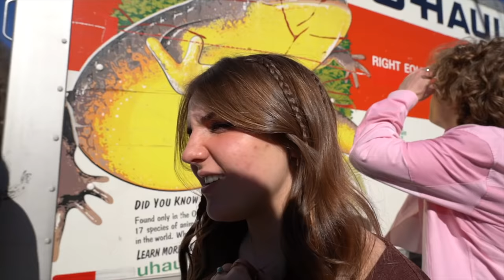I'm Moving Away... *not a prank* |Jentzen Ramirez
Hey guys it's Jentzen Ramirez. In today's video, I’m moving away, and this is not a prank. That's right everyone I'm actually moving away today, saying goodbye to my old home, and most difficult telling my friends.